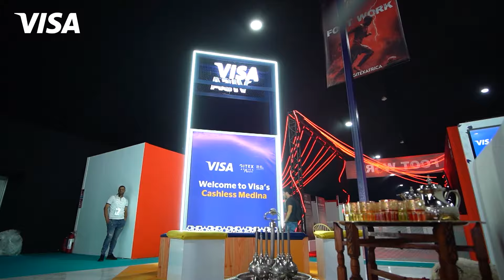Visa at GITEX Africa: Next-gen payments